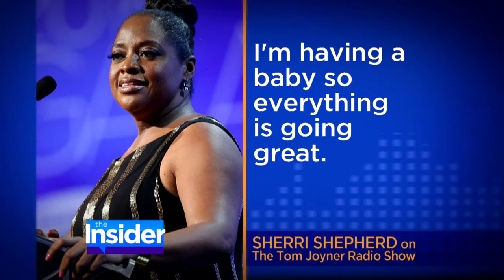Steve Mindel Discusses Sherri Shepherd Surrogacy Case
Steve Mindel, Certified Family Law Specialist, and Managing Partner at Feinberg Mindel Brandt & Klein was interviewed on The Insider where he discussed Sherri Shepherd's surrogacy case against her ex-husband Lamar Sally regarding who is the legal mother of their 7 month old child.